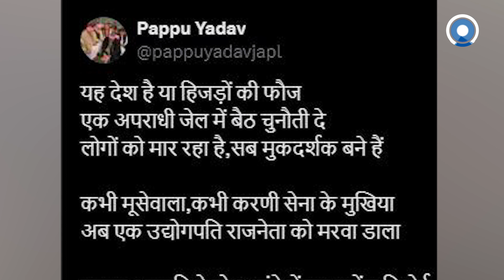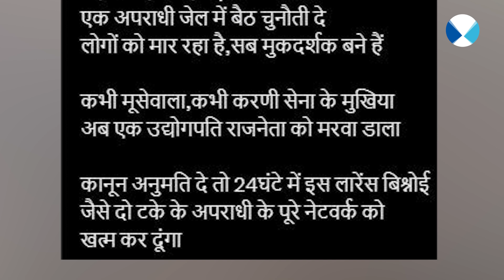Lawrence Bishnoi को सांसद Pappu Yadav की धमकी,Baba Siddique की हत्या पर बोले Purnia सांसद पप्पू यादव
हमसे जुड़िए.